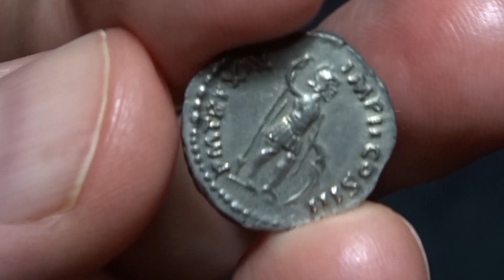Marcus Aurelius, denarius RIC 124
Marcus Aurelius Denarius. ANTONINVS AVG ARMENIACVS, bare head right / P M TR P XIX IMP II COS III, Mars standing right, holding spear and shield on ground